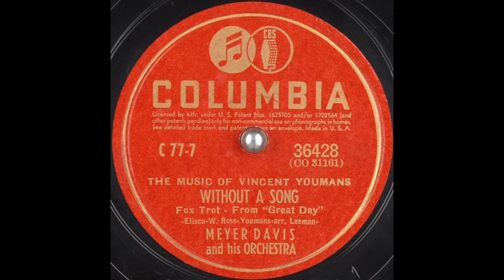Meyer Davis & his orchestra - Without a Song (1941)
Instrumental version.